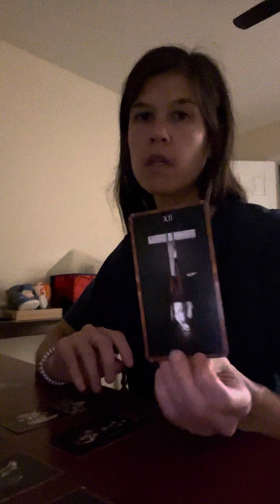Heavy read. Take care of your mind and body. Sending strength. 🌕🌺🐉